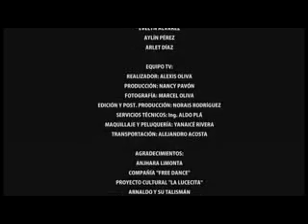Suave, Rico y Despacito-- Leonel Limonta y Azúcar Negra